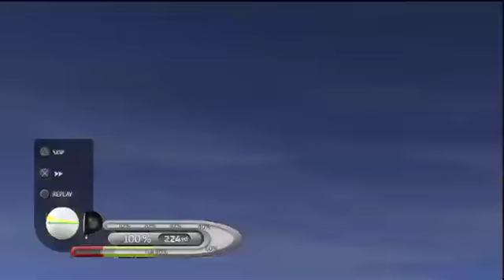John Daly's Prostroke Golf Trailer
Check out the exciting trailer for John Daly's Prostroke Golf for Playstation 3, Xbox 360 and PC. Set up and play your shots just like you would in real golf. Using Playstations Move controller you can swing just like a real club.